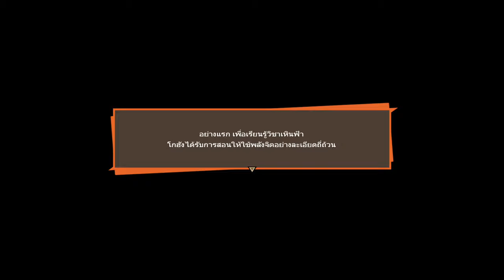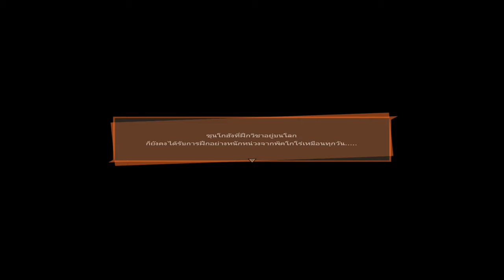ถึงโลกแล้ว ชาวไซย่าที่โหดที่สุด │ DRAGON BALL Z: KAKAROT #4